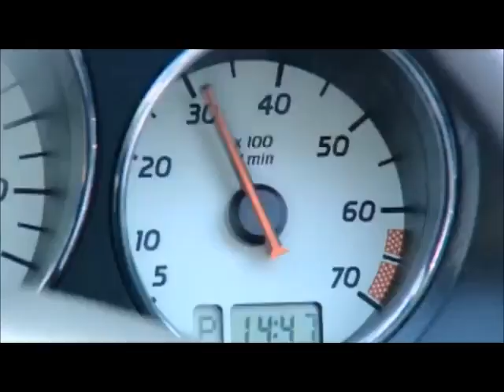"Uno, due, tre....BOOM!"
Il video della "lady gara" davanti al semaforo.